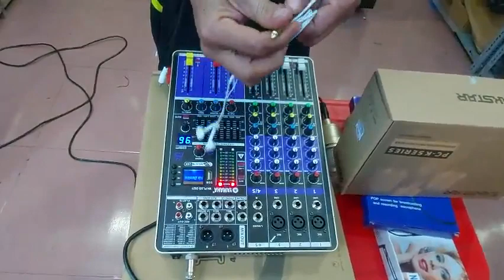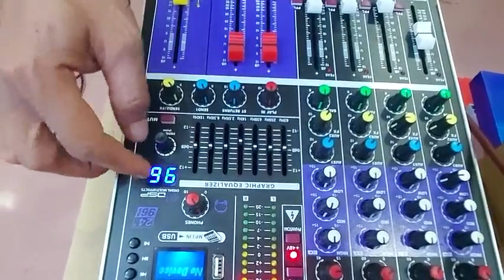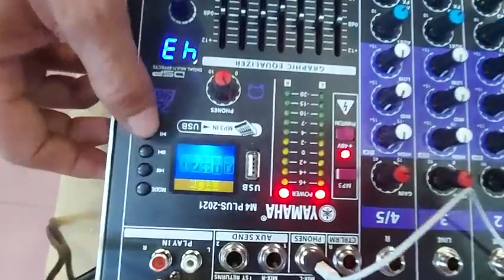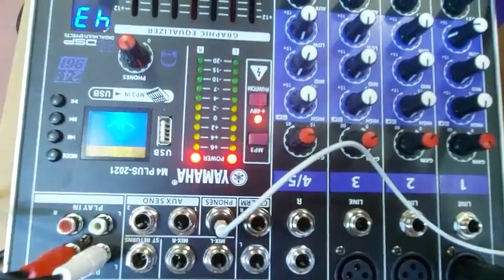✅ HƯỚNG DẪN SỮ DỤNG MIXER M4 MIC K200 LH 0937381978